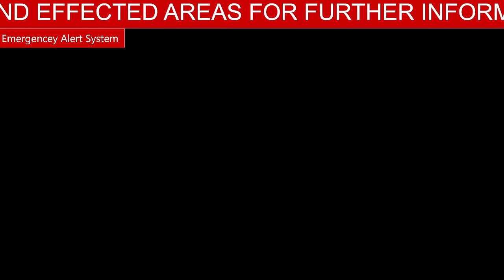Arizona Silver Alert 8/21/21 (WVKT FM) EAS#384